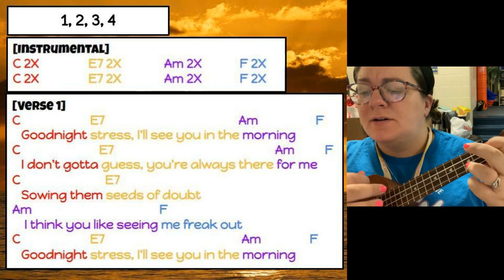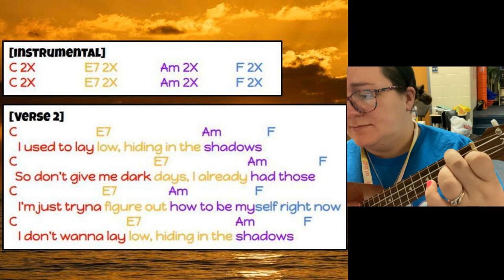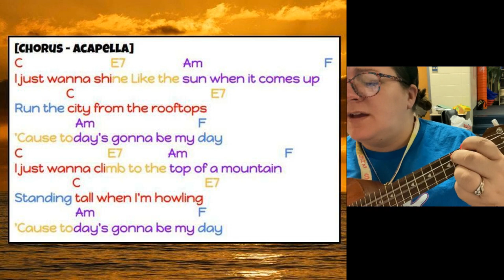I Just Wanna Shine (C, E7, Am, F)